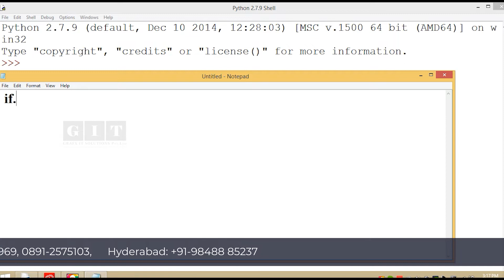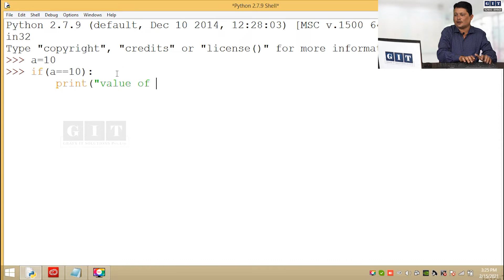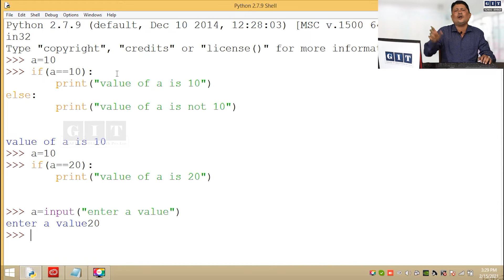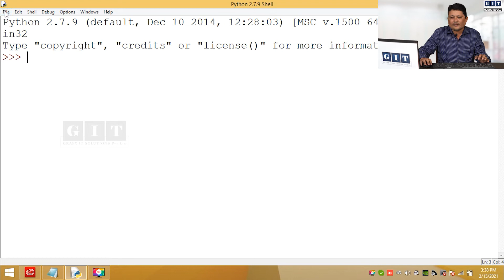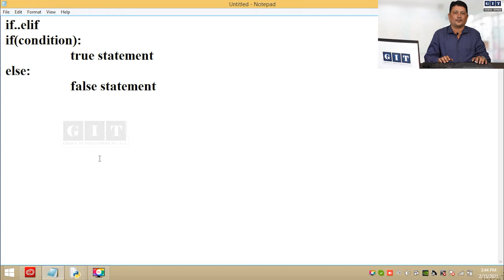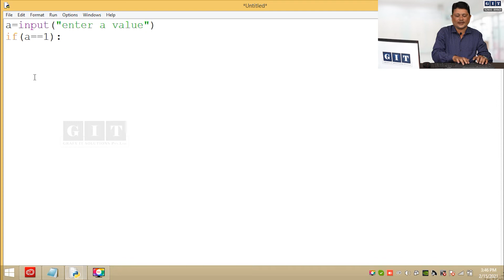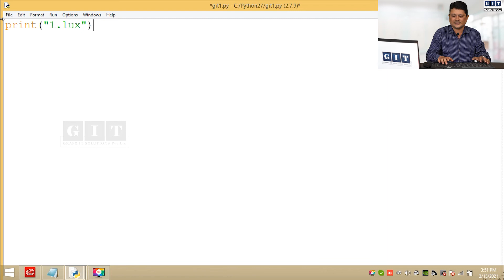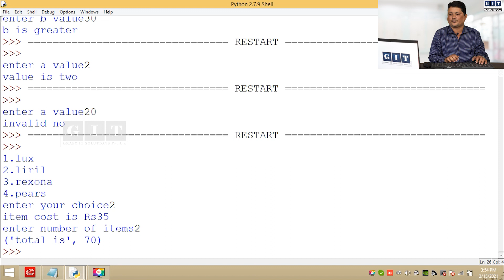Python Class 5/ 40-Decision making statement Python language -Python Classes in Telugu for Beginners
In this video Python guru Satntosh explains Decision making statements in Python in detail.

Python classes in Telugu for Beginners is a channel dedicated for enthusiasts of those who would like to learn Python programming. Python is a simple, easy to learn and powerful programming language used in building great applications viz faceboon, quora, disqus, youtube etc.  Python being leading programming language competing with JAVA and also acting as gateway to enter into emerging technologies like Machine learning, analytics, blockchain we highly recommend learning Python.

GIT Solutions Pvt Ltd is a comprehensive repository for online, offline courses offering high quality state-of-the-art IT and business related training and courses. GIT commenced its IT Education & training business and has trained over thousands of students. GIT is an ISO 9001:2008 certified training institute with its presence in and around Andhra Pradesh and Telangana.